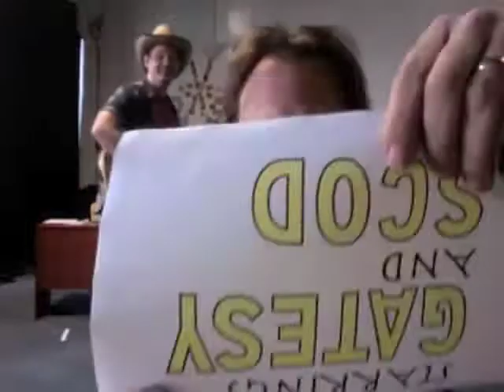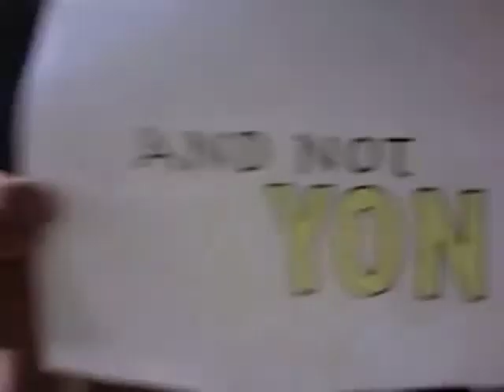Tripod's Golden Stream Episode 5 Part 1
5th Episode of Tripod crapping on, doing requests, arguing etc including: Guitar Kings, Let's Take a Walk, More Labyrinth v Dark Crystal, Song-In an Hour including: Shaving a beard for $20, Bo Burnham, the song cut from Empire Strikes Back, Bionic Cockroach in the style of PUSA  - uploaded at the request of "Yon" from tripod